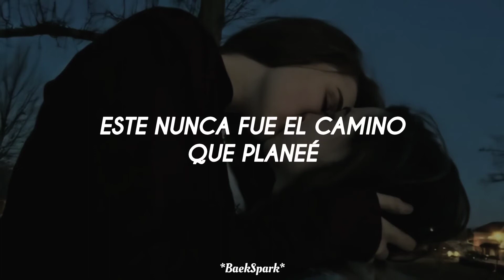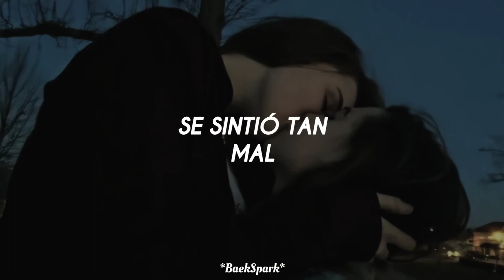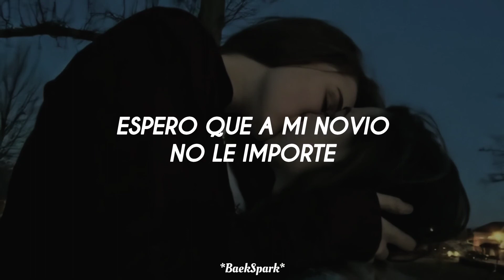I KISSED A GIRL(Glee ver.)//Sub español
I KISSED A GIRL//GLEE (VER)

I KISSED A GIRL GLEE sub español
I KISSED A GIRL GLEE subtitulada en español
I KISSED A GIRL GLEE audio sub español
I KISSED A GIRL GLEE letra en español
I KISSED A GIRL GLEE lyrics in spanish

No copyright Infingement Intentend